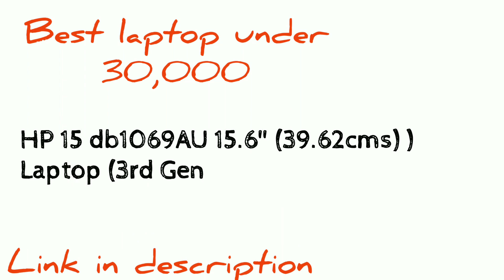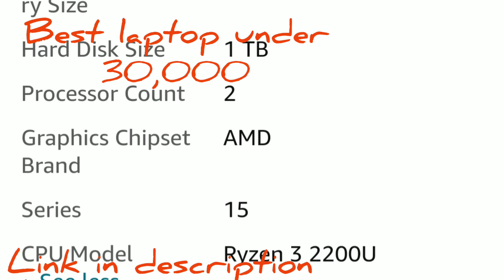Best Lap top under 30,000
Best Lap top link under 30,000

best laptop under 30000 8th generation
best laptop under 30000 for graphic designer
best laptop under 30000 hp
best laptop under 30000 hindi